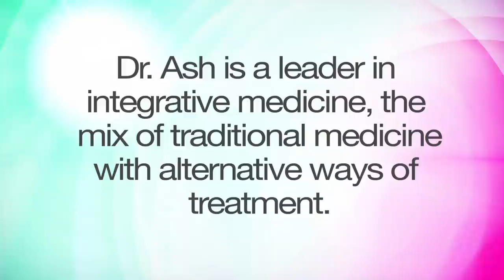Tracy Anderson Method: Health and Wellness with Dr. Richard Ash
Dr. Richard Ash and Tracy Anderson talk about the importance of maintaining your body's alkalinity.